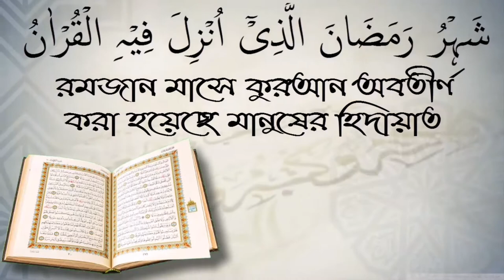মোহরানা বকেয়া রাখা যাবে কি? শায়েখ সাকিব আল বোখারী।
মোহরানা বকেয়া রাখা যাবে কি?  শায়েখ সাকিব আল বোখারী। স্বাগতম আপনাকে AL FURQAN media.